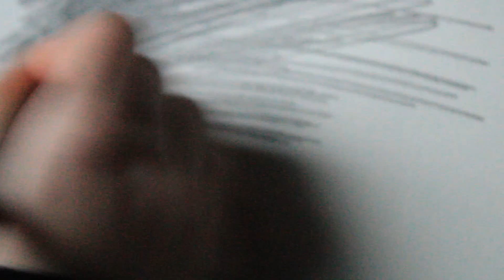A DIVINE DISCONNECTION | short film trailer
Enid is finally living by herself in the big city Rotterdam and this changes a lot in her life. She makes new friends, lets old ones go and gets to know herself the hard way. During this time she is introduced to drugs and tries to use it as a way to escape. Within this she doesn't just lose all her friends but also herself.

Full film releases on February 7th, in Dutch with English subtitles.